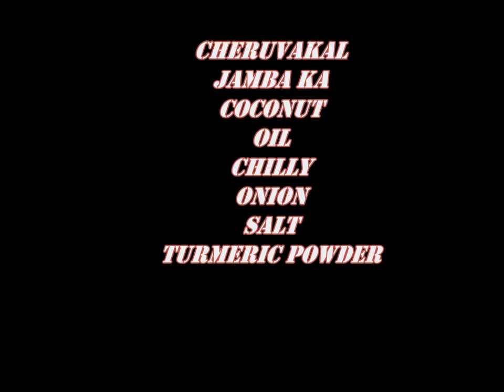ചാംബ ക്കാ തോരൻ കറി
ചാമ്പക്ക  250 gms
തേങ്ങ ചിരണ്ടിയത്  - 1/4 cup
ചെറിയ  ഉള്ളി : 4 എണ്ണം
പച്ച മുളക്  3 or 4 എണ്ണം
വെളിച്ചെണ്ണ : 3 ടേബിൾ സ്പൂൺ
ഉപ്പ്‌  : ആവശ്യത്തിന്
മഞ്ഞൾ  : 1/2 ടേബിൾ  സ്പൂൺ
കറിവേപ്പില : കുറച്ചു
N B:
ചമ്പക്കയുടെപുളി  കുറയാൻ  ഉപ്പിട്ട്  തിരുമ്മി  പിഴിഞ്ഞ്  ജ്യൂസ്  kudikan ഉപയോഗിക്കാം